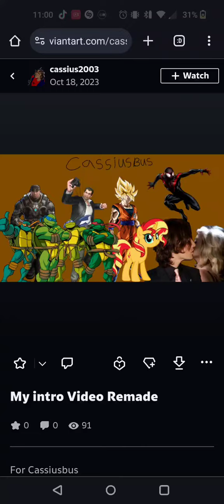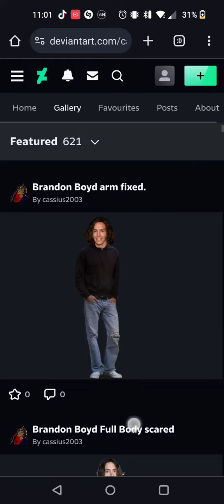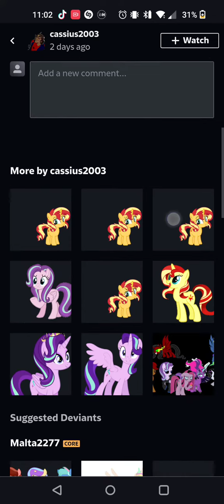Cassius2003 got the image new picture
By Elijah Kosinski
I got what happened with our new.